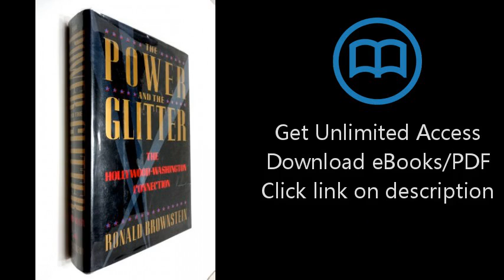Download The Power and the Glitter : The Hollywood-Washington Connection PDF